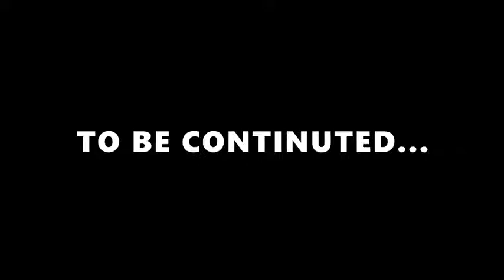Funny among us animation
sub dube